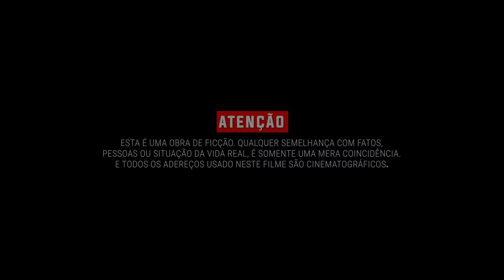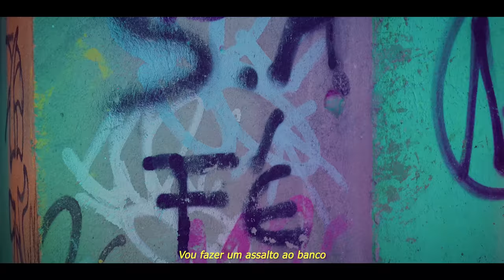Revoada dos Crias - MC Tikão & Dfideliz (Prod. JR ON)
Ficha Técnica

Artistas: MC Tikão & Dfideliz
Composição: Dfideliz, JR ON e Gimenez
Produção Musical: JR ON
Mix/Master: Johnny Monteiro

(Ficha Técnica)
Direção: Peixinho
Operadores de câmera: Peixinho e João Marcelo
Imagens de drone: João Marcelo
Auxiliar de produção: Fred Hak
Legendas: João Marcelo
Edição/Colorização/Finalização: Peixinho
Revisão: Claudia Bastos
Produção Executiva: A Firma é Forte
Fotógrafo: Artur Barreto - @artthurbarreto
Artes: Damião

Agradecimentos Especiais:
Comunidade do Santo Amaro

(LETRA)

Parte: MC Tikão

Hoje é revoada
Nós tá na favela
Então deixa eles virem
Que nós canta alto, de pente alongado
Tirando os AK que tão cantando aqui
Hoje é revoada
Nós segui feroz  se me chamam de fera
E olha que não sabem da missa um terço
Eu me lembro legal quem tava do meu lado
E eu puto e bolado quando tava preso
Eu passei ileso e voltei
"Tamo" aí de novo, atura!
Pro teu desespero, atirei
Vai voltar de ré, viatura!
Tô planejando ficar rico esse ano
Vou fazer um assalto ao banco, só pra vida melhorar
Plantão mandado, tá ligado como é
Tem que tá pronto pra guerra
E não pode dormir em pé
No peito tem Jacaré,
A Nike tá no meu pé
Glock na cinta, só fé
No porte ta camisa do mengão
Tô de ouro maciço sabe como é?
É que a vida roda e o mundo gira
Bagulho é doido, a visão é de cria
Minha mente é de terrorista
Tô cheio de ódio com a cena na mira

Refrão

Dfideliz

Hoje ninguém sobe
Já avisa nas boca
Vamos mostrar quem manda aqui nessa
Nós tava em paz e eles quer vir peitar
Então tá
Nós ama tá na vida louca
Piranha pra um lado
Bandido pro outro
E o fuzil no peito, ouro no pescoço
O corte é aquele mandrack de sempre
Nenhuma que deu , não quis vim dar de novo
Que Deus abençoe a favela essa noite
Que mande os anjos pra tá com os amigos
Que essa guerra venha com a vitória
Que só os nossos que não saiam feridos
Nós vai mandar bala
Pra quem vir na reta
Por que eu sei o que eles fariam comigo
Vou sair da vida
Mas ore por mim
Se nós sair vivo, eu vou ficar rico
Hoje é revoada
Nós tá aqui no morro
Que vai tomar granada
Depois disso tudo
Só trás as danadas pra se divertir
Hoje é revoada
Que nós canta alto com pente alongado

🎥PRODUZA SEU VIDEOCLIPE CONOSCO
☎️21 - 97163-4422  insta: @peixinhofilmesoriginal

Produza e divulgue seu vídeo conosco 👍